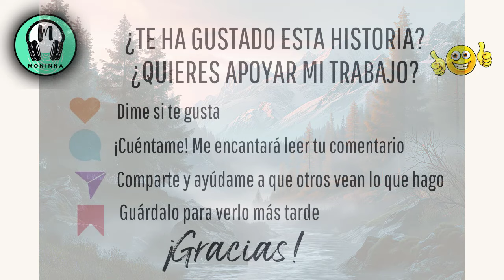La DESGARRADORA HISTORIA del Ermitaño | Guy de Maupassant | Cuentos cortos para dormir. - Voz Humana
El Ermitaño de Guy de Maupassant:  Un relato oscuro y misterioso.
"En lo más alto de la soledad y la intriga, el ermitaño del Monte de las Serpientes guarda un secreto que cambiará tu percepción del amor y la vida. ¿Qué oscuros misterios se ocultan entre ruinas y corazones entrelazados? Sintoniza para explorar las pasiones prohibidas y el asombroso giro que transformó la existencia de este solitario. ¿Estás listo para descubrir la verdad detrás de la montaña?"